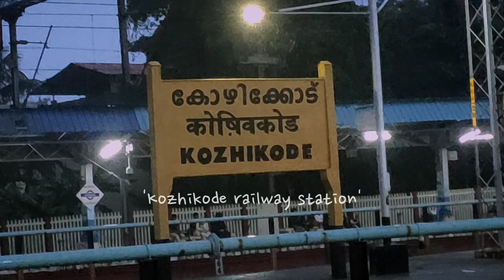CUSAT DIARIES🌸, Day 01, Hostel Move in vlog, SLS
Hi guyss,..
This is my first vlog. The vlog is based on the events happening in my life. Hope you guys enjoy..